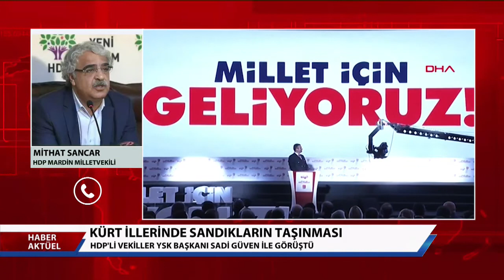Mithat Sancar: İkinci bir mühürsüz oy vakası yaşanmak üzeredir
HDP'li Mithat Sancar, YSK'nin 'sandık taşıma' kararı vermesi durumunda ortaya çıkabileceklere dair Artı TV'ye konuştu.